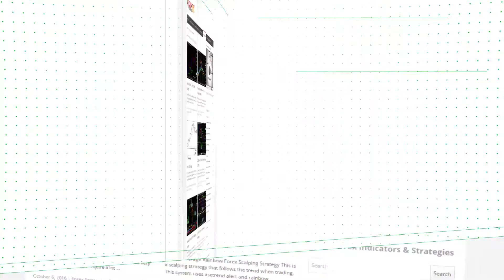X4Period Stochastic Arrows – indicator for MetaTrader 5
Download X4Period Stochastic Arrows – indicator for MetaTrader 5

-About-

Forex Strategies
Forex Indicators
Forex Systems